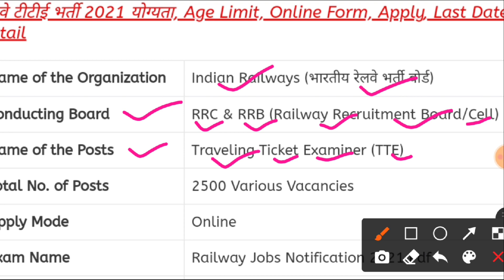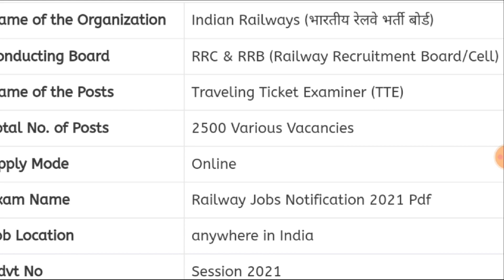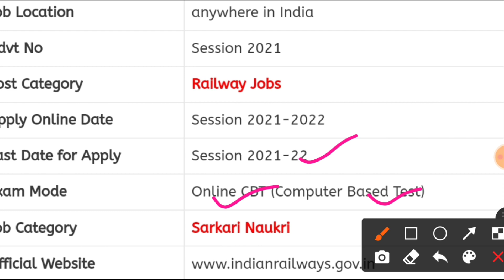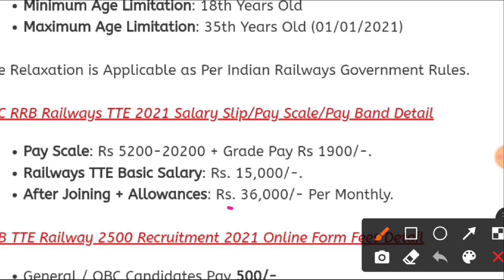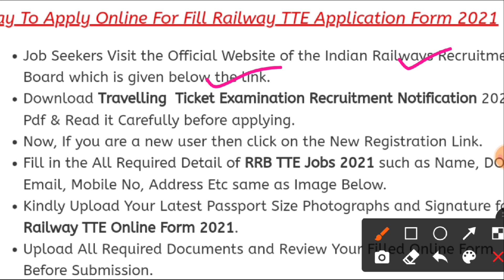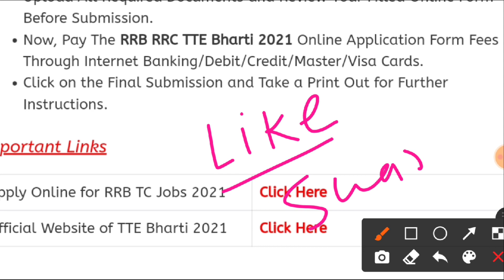Railway TTE Recruitment 2021 {2500 TTE Posts} | How To Apply Online | TTE & TC Recruitment 2021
Indian Railway RRC/RRB T.T.E Vacancy 2021-21 Registration Start @indianrailways.gov.in. Indian Railway Government Organization Has Been Release RRB TTE Vacancy 2021 Notification Pdf for the Post of Travelling Ticket Examiner (TTE) 2500 Posts Through Its Official Website.

Namaskaar Dosto, Sarkari Job Gyan ke is Episode me maine aapse Railway TTE Recruitment 2021, ki Vacancy details share ki hain.Mujhe umeed hai ki yeh video aapko pasand aayega.Go grab the job.Best of Luck.

Kya aap Naukri dhund rahe hai? aap bhi Qjobs app download kare aur apni mann pasand Naukri paye